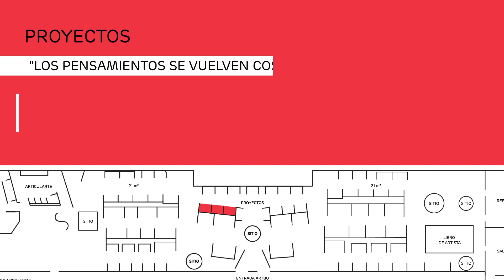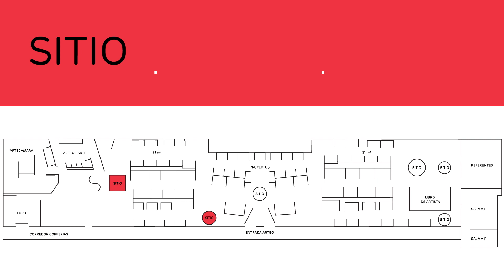Conozca ARTBO | Feria 2018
ARTBO, el programa para el fortalecimiento de las artes plásticas de la Cámara de Comercio de Bogotá, que impulsa el relacionamiento comercial, la formación y la oferta cultural, realizará la edición número 14 de ARTBO | Feria Internacional de Arte de Bogotá, del 25 al 28 de octubre en el Gran Salón de Corferias en Bogotá.

Conozca sus ocho secciones, desarrolladas de la mano de curadores y expertos en el mundo del arte nacional e internacional: PRINCIPAL, PROYECTOS, REFERENTES, SITIO, ARTECÁMARA, FORO - GRATUITO, LIBRO DE ARTISTA y ARTICULARTE.